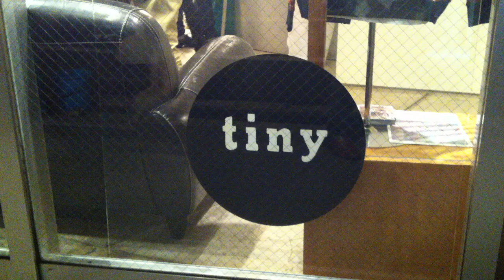glamb 店内展示会 @TINY OSAKA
2012/9/14 glamb古谷氏も参加した店内展示会の模様です。